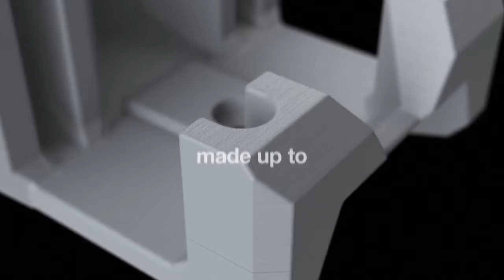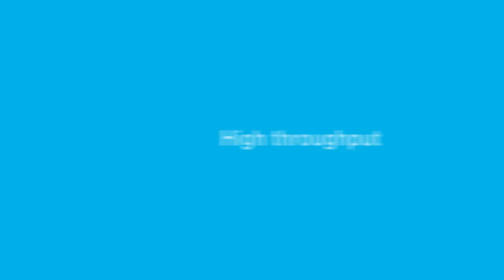Meet Stratasys Fortus 450mc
Meet Stratasys Fortus 450mc 3DPrinter